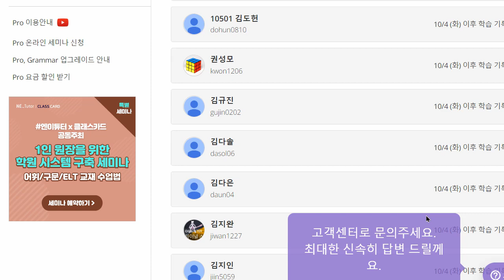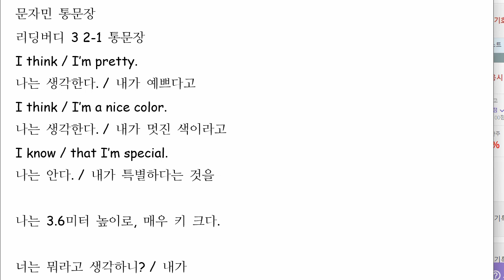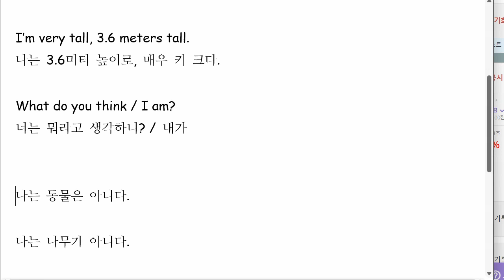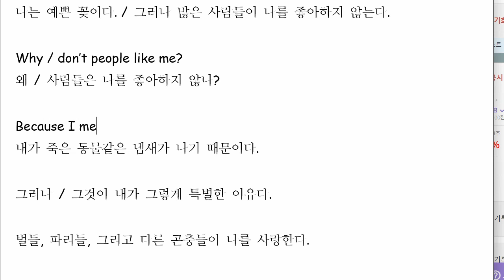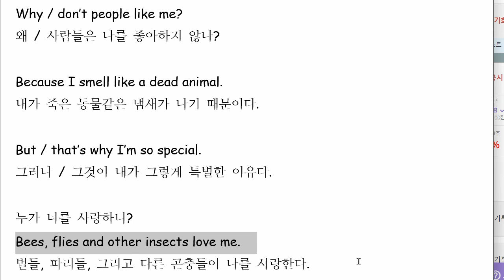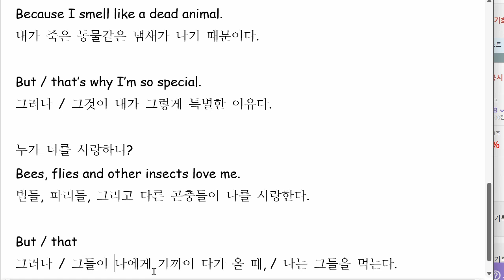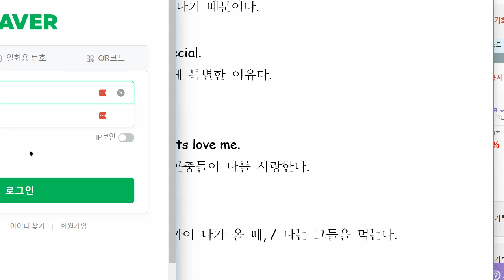문자민 2022 10 12 통문장 성취도 85 재점검 예정